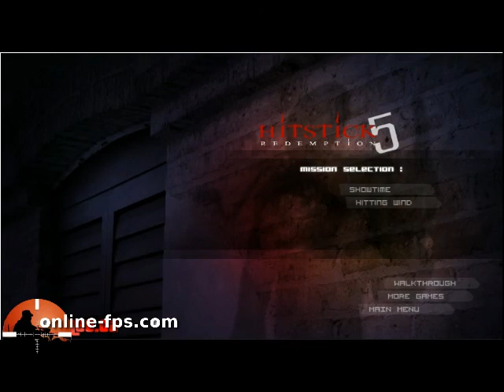Hitstick 5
Hitsick 5 Redemption the mission goes on, the assassin is back with more stealh that ever, hide, change gun and shoot them down. Complete all level and become famous.